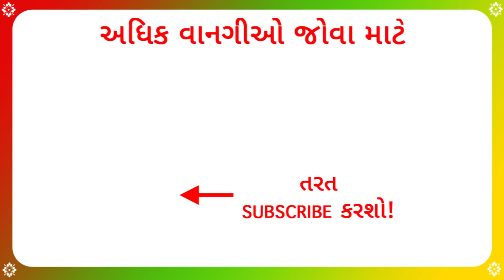Vegetable Dum Biryani - વેજ દમ બિરયાની | Recipes In Gujarati [ Gujarati Language] | Gujarati Rasoi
Biryani is a delicious rice recipe consisting of rice cooked with khada masala and layered with some cooked vegetables. Dum Biryani has a unique taste of its own due to the slow pressurized cooking of rice and vegetables. Vegetable Dum Biryani recipe consists of vegetables like potatoes, carrots, French beans and paneer. This recipe is cooked in ghee to give the Biryani a rich taste and to add more richness we add some Kesar to the Biryani.

Recipe:

Ingredients –
3 Cups Basmati Rice
150 Grams Paneer
½ Cup French Beans
¾ Cup Green Peas
¾ Cup Cauliflower
¾ Cup Julienned Carrots
1 Diced Potato
1 Chopped Onion
½ Cup Curd
2-3 Teaspoon Ginger-Garlic Paste
2 Teaspoon Mint-Coriander Paste
Cardamom (Elaichi)
Cinnamon (Dalchini)
Bay Leaves (Tej Patta)
Black Pepper
Cloves
Caraway Seeds (Shahi Jeera)
Mint Leaves (Pudina)
½ Teaspoon Turmeric Powder
3 Teaspoon Red Chilli Powder
3-4 Teaspoon Biryani Masala
Coriander Leaves
Fried Onions
Saffron (Kesar)
Milk
Salt
Oil

Method –
2. Add 3 cups of rice, salt and cook the rice slightly.
3. Now heat 2 teaspoon ghee and add 2 teaspoon oil in separate utensil.
4. Add 2-3 cloves, 4-5 black pepper, 2 cinnamon sticks and 3-4 bay leaves.
5. Now add chopped onion and stir till it turns transparent.
6. Add ginger-garlic paste and pudina-coriander paste.
7. Add turmeric powder, red chilli powder, and biryani masala. Mix well.
8. Now add French beans, carrots, potatoes, cauliflower and green peas.
9. Add salt as per taste and some water to cook the vegetables well.
10. Add curd and paneer.
11. Add some kesar to 1 teaspoon milk and let it rest for a while.
12. Now in a deep bottomed vessel add the vegetables, then a layer of rice.
13. Then some coriander and pudina leaves. Add some fried onions and spread it evenly.
14. Add the remaining vegetables and then add the remaining rice.
15. Add coriander leaves, pudina, fried onion and kesar-milk.
16. Add some ghee and close the lid and close the edges with some dough and cook for 15-20 minutes on a low flame.
17. Vegetable Dum Biryani is ready to eat.